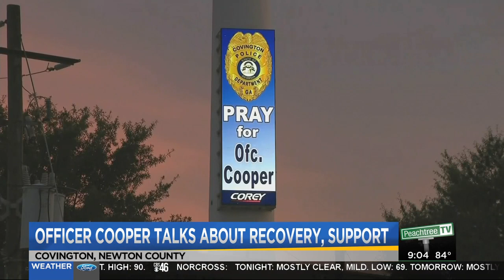Ofc. Matt Cooper on the mend after being shot in the face